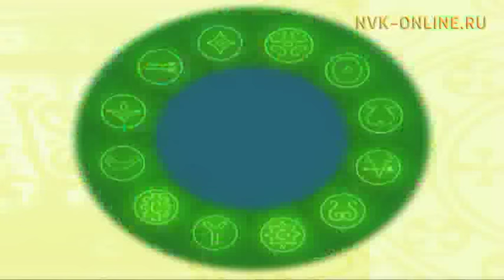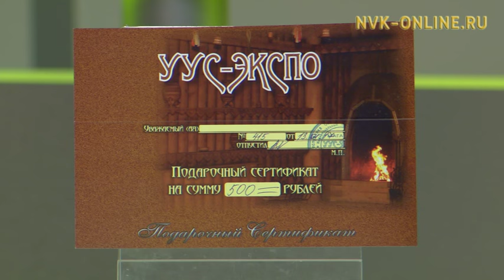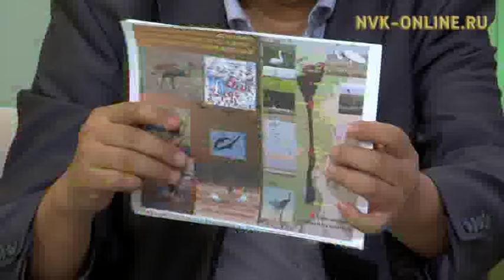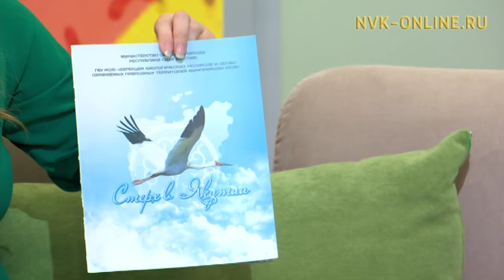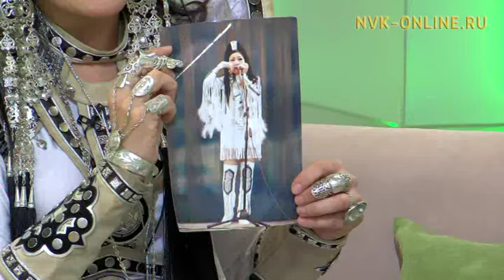Кыталык - ытык көтөр туһунан төһө билэҕин? Үчүгэйиэн бу сиргэ (01.02.2017)